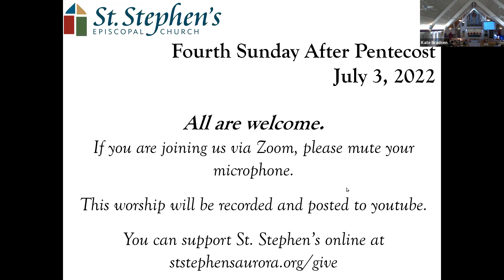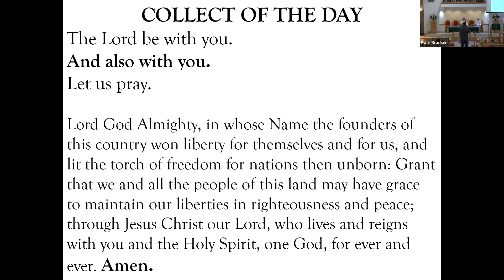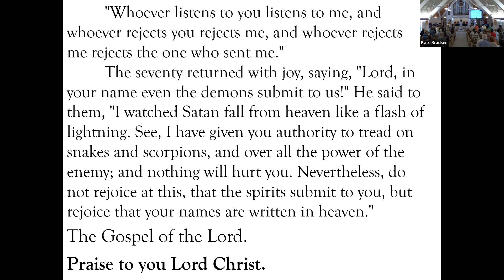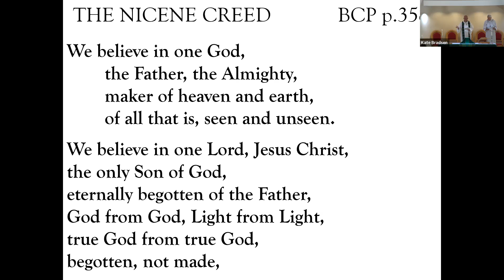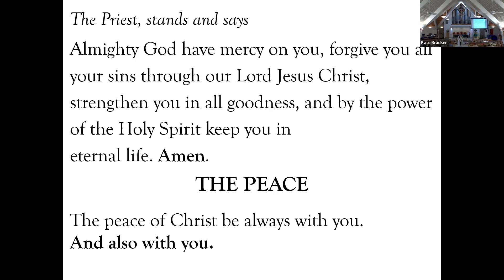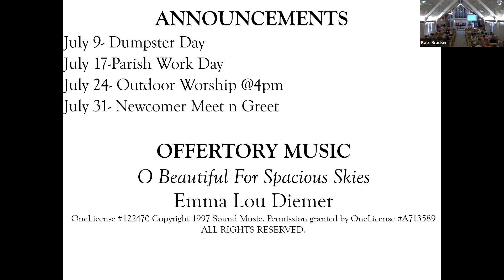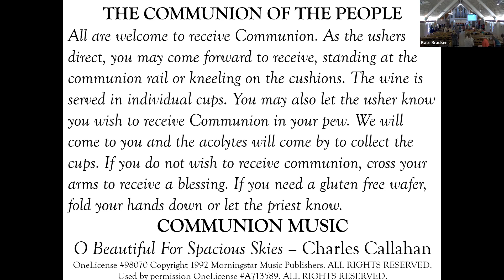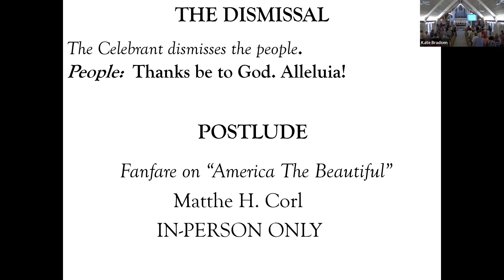07-03-2022 Worship Service